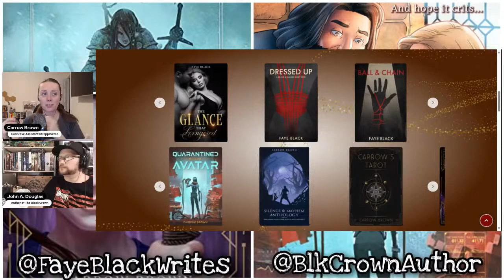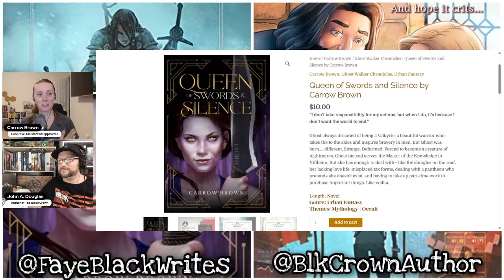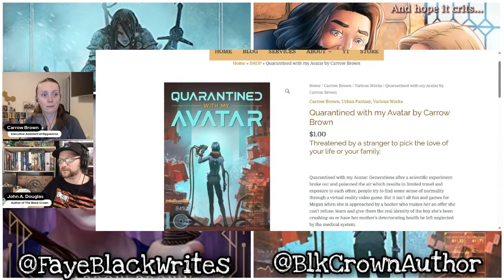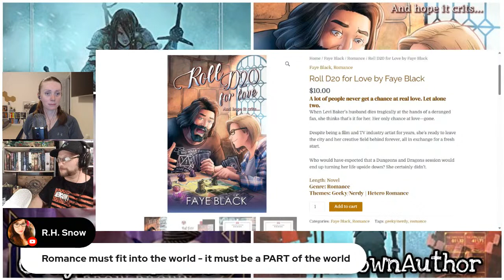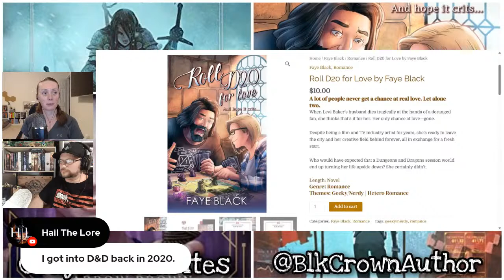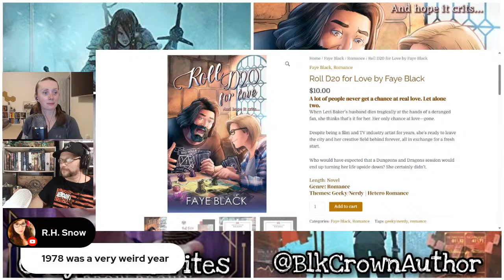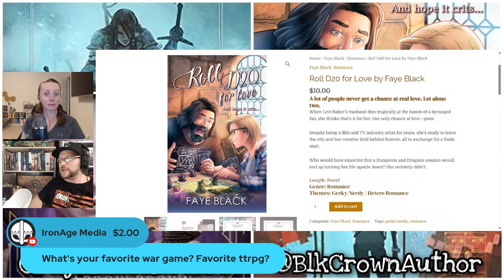The Author's Outpost ep. 17: Carrow Brown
The Author's Outpost welcomes Carrow Brown, an independent urban fantasy and romance author and member of the Rippaverse.

~Carrow Brown's Links~

Books on Amazon

~My Links~

MINDS: @Johnadouglas
TRUTH: @JohnADouglas